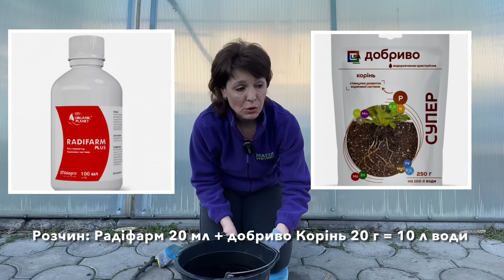Як садити дерева, хвойні, кущі , щоб вкоренилися та мали сили зростати.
Як садити дерева, хвойні кущі, щоб вони вкоренилися та мали сили зростати- покажу на прикладі яблуні , тися ягвдного , блузка, ялівця. Ці рослини бкдуть прикрашати наш сад на півдні України, є складнощі- посуха, неякісна вода, глинистий ґрунт, але за допомогою мікоризуючого препарпту( мікориза) , добрив, правильно приготовленій ґрунтосуміші- рослинам приживеться та будуть радувати!

Всі препарати, які я застосовувала коли садила саджанці , можна замовити в інтернет -магазині Магія рослин

00:00 про що весняне відео
0:34 саджанці декоративних яблунь та бузок
1:05 підготовка до посадки- Сізарин
1:29 всі препарати можна придбати в інтернет -магазині Магія рослин
1:40 розмір посадкової ями
1:53 чи потрібно змінювати ґрунт
2:10 для чого осмокот , для яких рослин
2:29 садженець яблуні готую до посадки
3:00 чи потрібно проливати водою  посадкову яму
4:01 чим менше різниця t води та t повітря - тим краще
4:43 добриво Корінь + стимулятор радіфарм
5:33 скільки літрів розчину на саджанець
5:52 фішка з мульчею
6:46 висаджую бузок з відкритим коренем
7:42 мікориза, чи можна застосовувати стимулятор та мікоризу
8:35 як садила хвойні на прикладі тису ягідного
9:08 що додаю в посадкову коли саджаю тис
10:03 варіантів багато : особливості при посадці та підживці( в кадрі саджаю ялівець лежачий Нана)